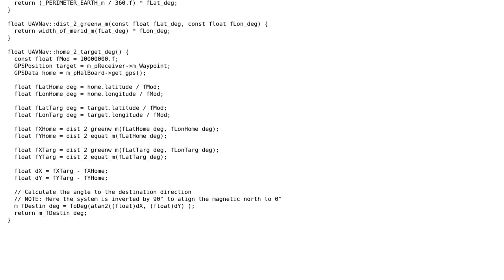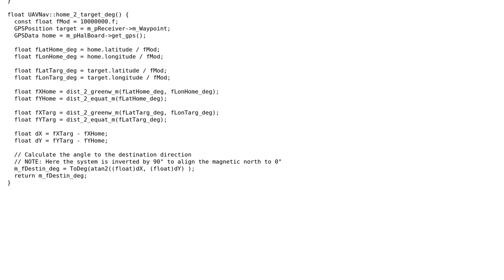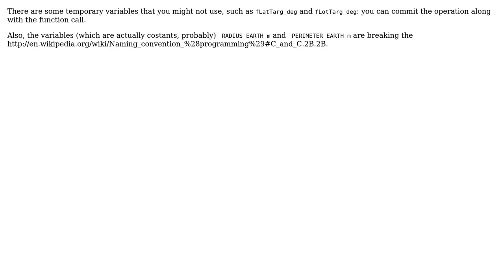Code Review: Working and calculating with geographic positions (3 Solutions!!)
Code Review: Working and calculating with geographic positions

With thanks & praise to God, and with thanks to the many people who have made this project possible! | Content (except music & images) licensed under CC BY-SA | Music | Images & others | With thanks to user SylvainD user syb0rg user Jamal user edmz user dgrat and the Stack Exchange Network Trademarks are property of their respective owners. You are responsible for your own actions.